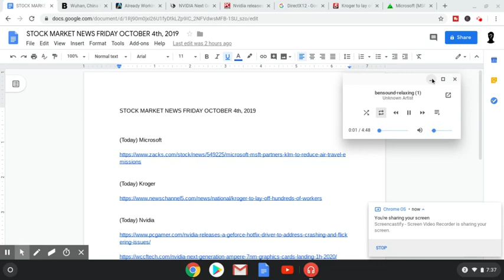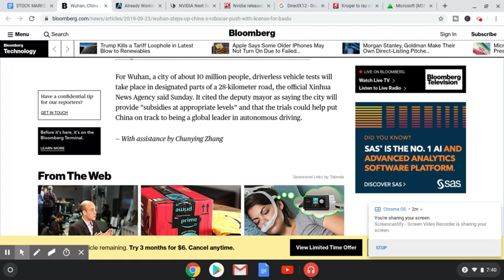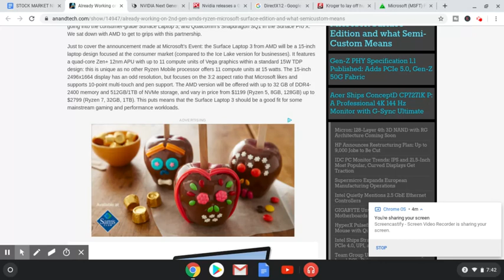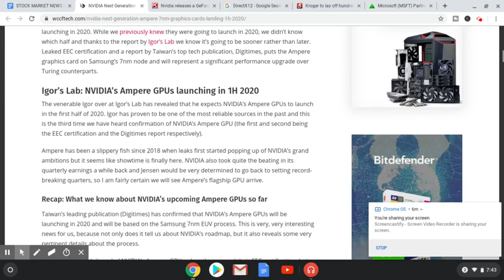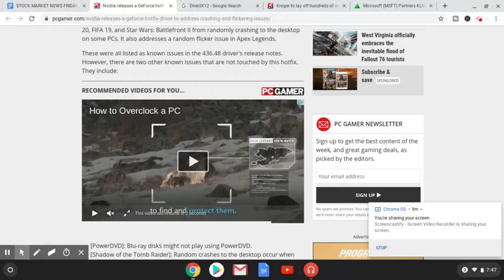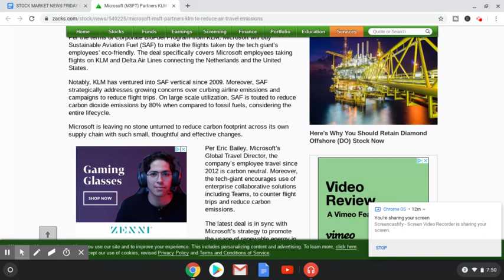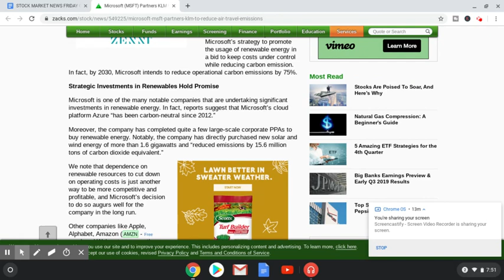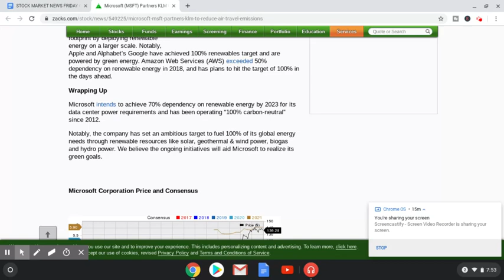Stock Market News Update October 4th 2019 (#11 of series)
What's Up Everybody Feedingyouinformation here. My name is Brandon I'm 23 4th year investor. At this point in my life I consider myself a long term investor not biased towards growth or value but rather look for niches and start a position in the company. Wait for the dip -5% -10% -15% then add to the position thus raising the equity in the position, but lowering your average cost. (average cost before) : $135 vs now $130.
At a lower average cost it's more profit per percentage. 10% would give you more profit with more equity and a lower average cost :).